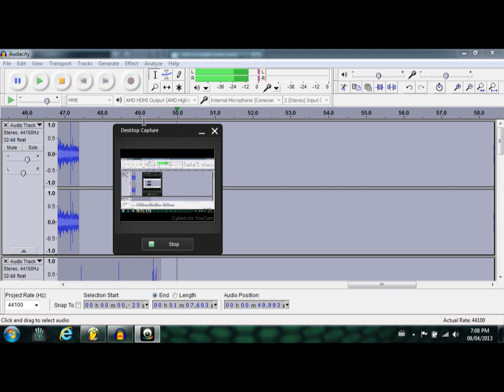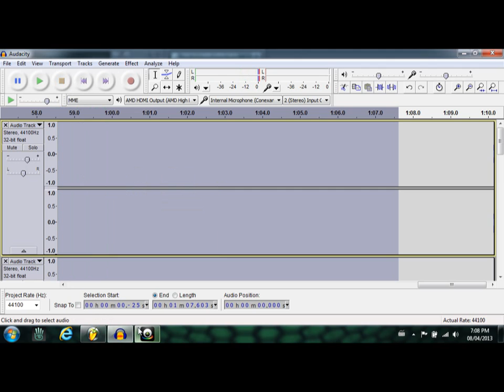MAJOR ACID TRIP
my demo recording